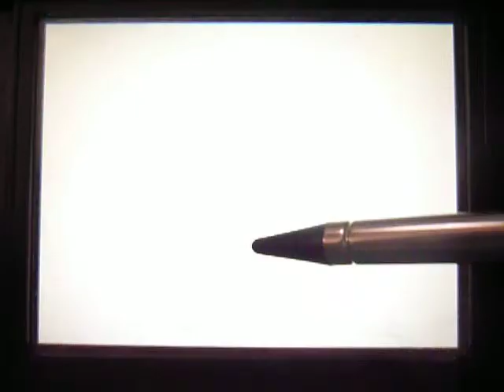Spirit Tracks' Tower of Spirits' Stairway Song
Not very good quality, but here is a video of it. I love how each part is added with each new level!

I may try to use Audacity & a 3.5mm jaxk-to-3.5mm jack cable to try for a better sound only version.